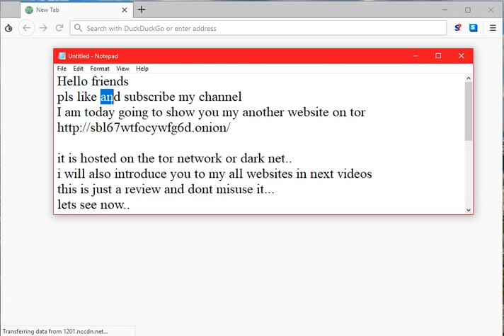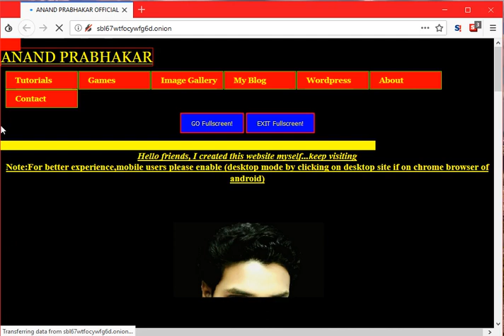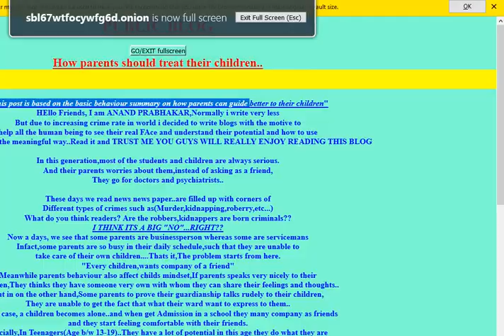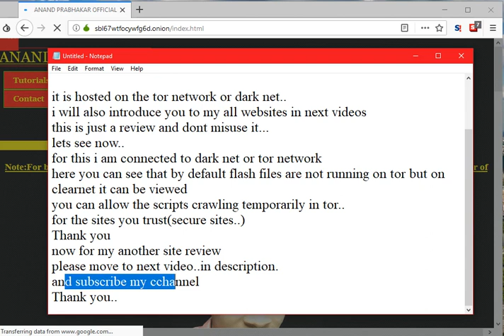My new dark site 4-Anand prabhakar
Hello friends
this video is related to my one of darknet websites.